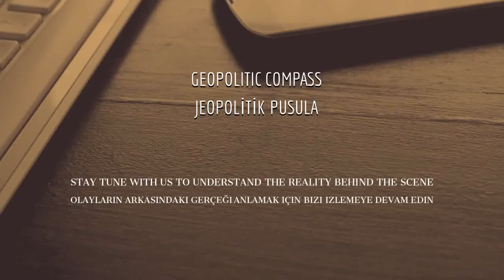Birleşik Krallık, ilişkiler kötüye gitmeden Türkiye ile ticaret anlaşması imzaladı